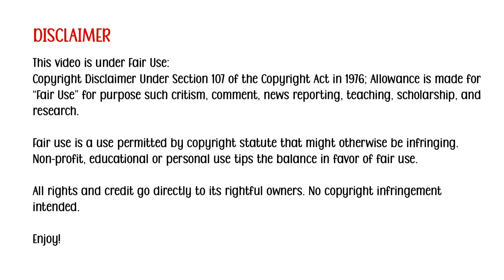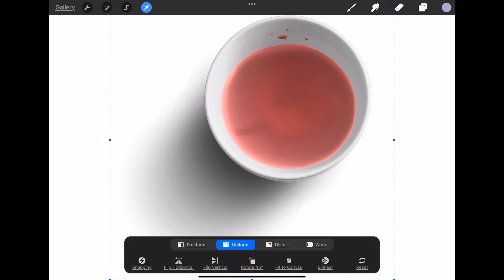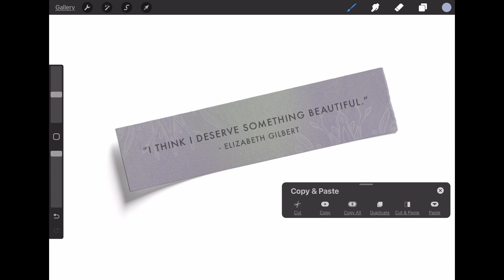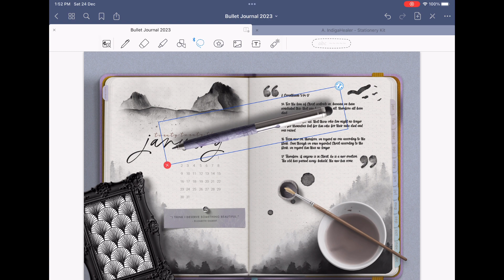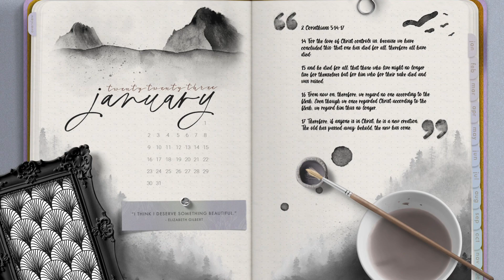January 2023 Cover Page | Happy New Year | Dark Vibes | Indiga Healer Lavender Fields Journal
Take care ya’ll 💓

💕FREEBIES ALERT💕
1. I have created simple weekly and monthly word stickers in PNG’s and goodnotes file for FREE! Strictly for your own personal use only.

This video post is dedicated to Indiga Healer. Thank you Irena (owner and creator of Indiga Healer brand) for being an inspirations. I love everything that you create. Follow her in instagram @indigahealer

Join Indiga Healer Facebook Community and meet creative journal planners creators and lots of freebies monthly.

✔️Lavender Fields Planner
✔️ Blank Bullet Journals
✔️ Stationary Kit Stickers Pack
✔️ Digital Bulle Journal Set up
✔️ Dreamy Moon Magic Stickers
✔️ Dreamy Stickers
✔️ Dutch Doors Stickers
✔️ Self Care Stickers Pack
✔️ Digital Journalising Stickers Vol. 1
✔️ Celestial Stickers Pack
✔️ Nature Mystical Sticker Pack

Other frequently used stickers :
🖤Pink Punch Studios - Month/Day Clips

Collaboration:
     Recommended Bundle from Joodlely Shop
a. Letter To You
b. Fleething Silhouttes
c. Pandora’s Memories